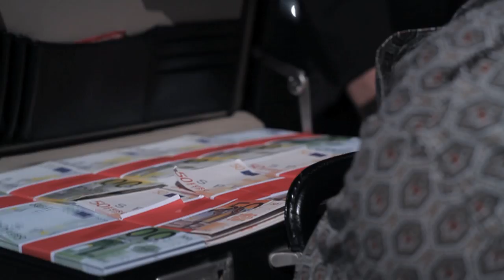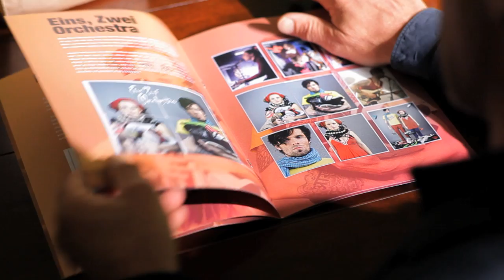Novack - Focus on Details (Official Music Video)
Concept: Novack & Danny Maas
Photography: Ype Poortinga
Produced by: Anne Koopmanschap
Leading actor: Emile Jansen